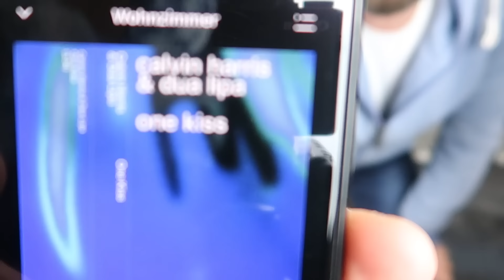LULUs Song Challenge #7 - 7 Jährige singt Charts 😍 Lulu & Leon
Lulu lädt zur 7. Song Challenge! Diesmal singt sie Chart Lieder und versucht wie immer, Papa alt aussehen zu lassen :D

▶️▶️  Neue Videos immer ◀️◀️
☞☞ Dienstag, Donnerstag, Freitag 13 Uhr

▶️▶️  Unsere Ausrüstung ◀️◀️
☞ 2. Vlog-Kamera
☞ 2. Stativ

Briefe oder Päckchen bitte an folgende Adresse senden:
Wunderstudios UG
Hof 1, Haus B, Treppenhaus 5
Reichenberger Strasse 124
10999 Berlin